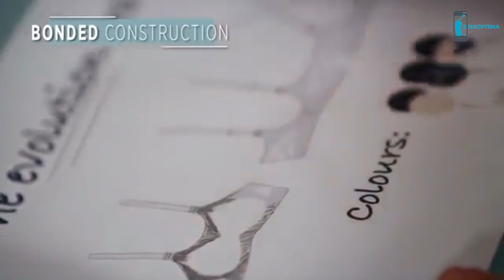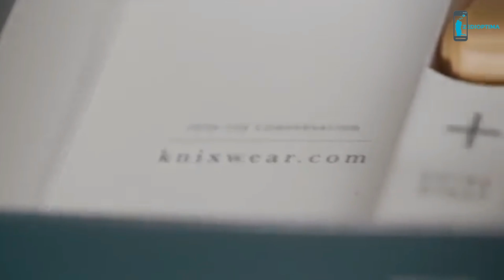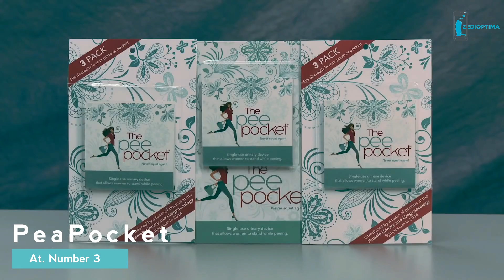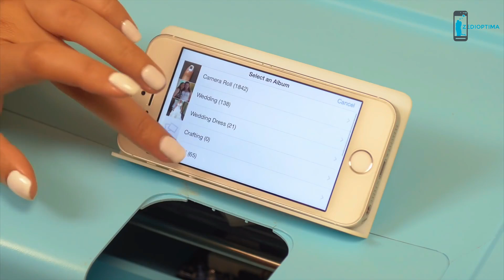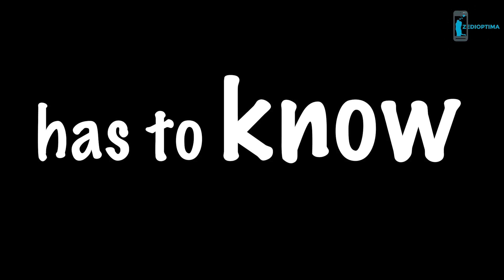Useful Gadgets Every Career Girl Should Have On Her Wishlist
Livia-The Off Switch for Menstrual Pain

The Pee Pocket- Single-use urinary funnel allows women

Knixwear:Most Comfortable Bras

Hyper Pearl Compact Make Up Mirror

Nailbot - The Smartphone Nail Art Printer ,